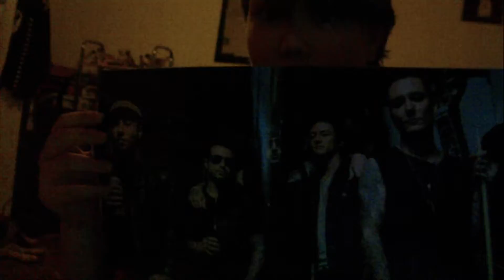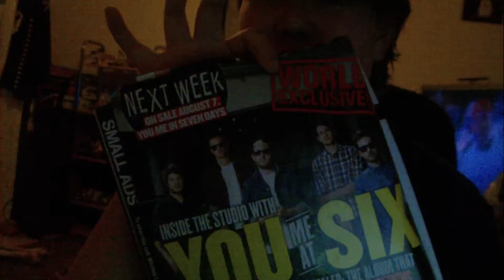update !!!!!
another update from me :)